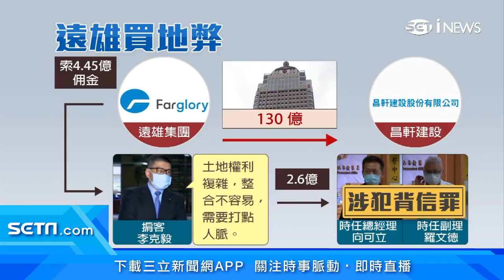遠雄人壽砸130億購地蓋總部 建商聯合掮客詐領2.6億佣金｜訂閱@money_setn看更多 財經新聞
遠雄人壽砸130億買下台北信義計畫區土地，但調查局發現持有土地昌軒建設以購地整合困難等假象，藉機向遠雄人壽詐領佣金2.6億，台北市調查處依背信罪搜索8個地點，約談4人到案說明。